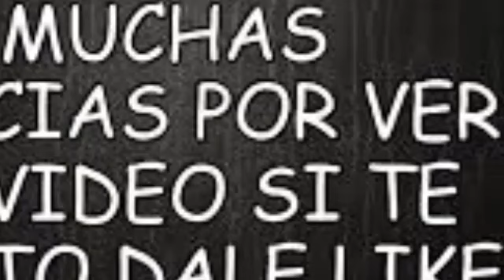NOTICIAS DE HOY, DERECH0S HUMAN0 DETRÁS DE T0LENTIN0 AMIGOS Y AMIGAS